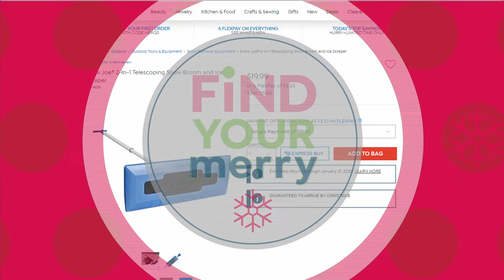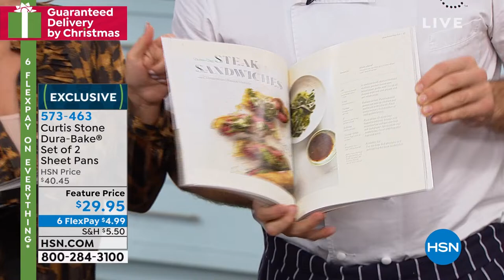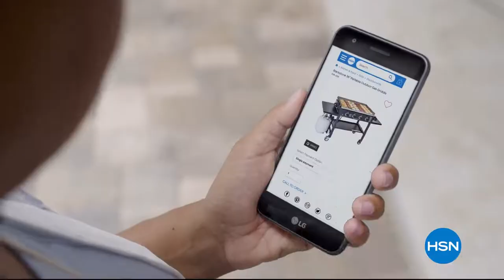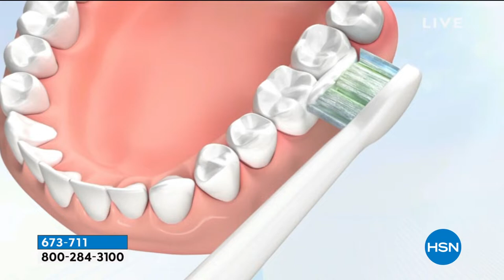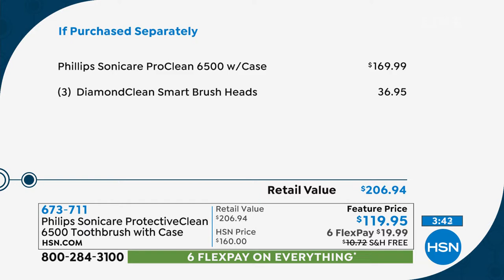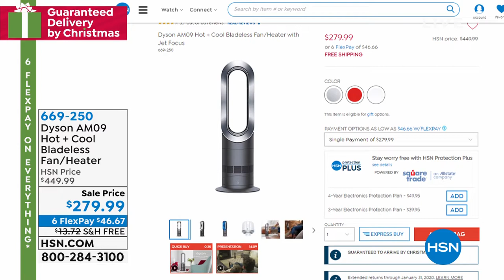HSN | Great Gifts 12.14.2019 - 03 PM